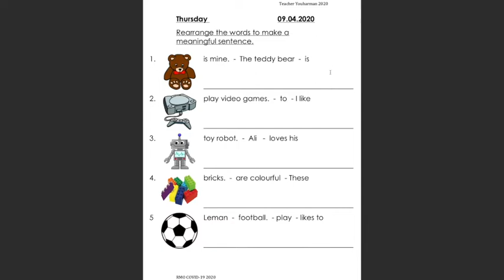09042020 Sentence Structure (Let's Play) with Teacher Emann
CEFR Year 1, Unit 2 - Let's Play